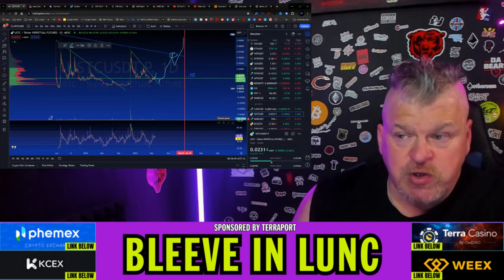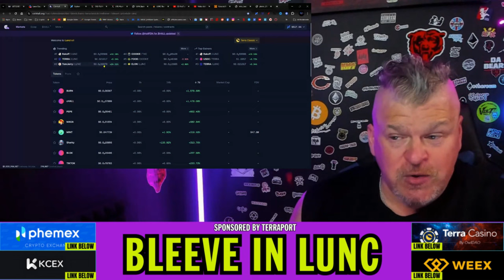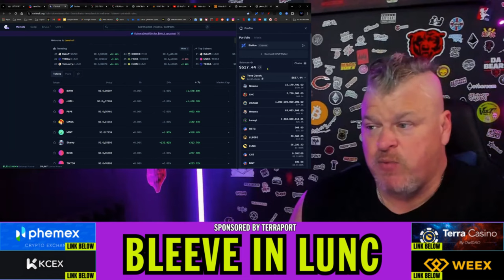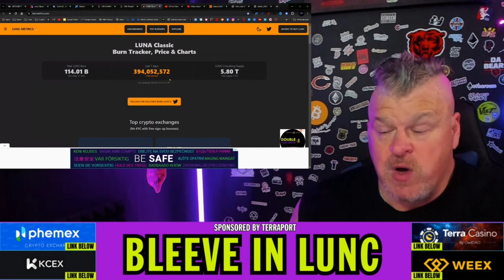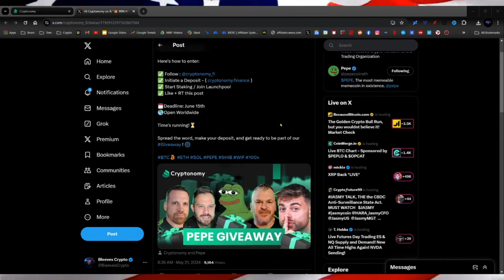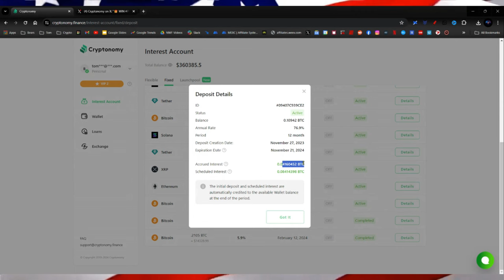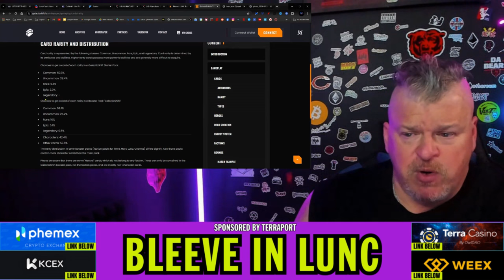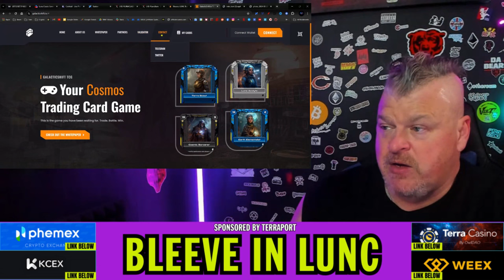LUNC PUMPS 8% ON 3.0.1 UPGRADE! (WHY THIS MATTERS)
CRYPTO WALLETS
🪙 ERC-20 Wallet: 0xD507c4eEf733dfC3AB7A145b0367a867a6C45e0C
🪙 BTC Wallet: bc1qsu5c76jkw08a0eqkfkzgcfya99vle3kxe93a3u
🪙 Solana Wallet: FKQssfYgC2qrENwG2cyJyqH7hEYxFWH149zFrGx5Tuj8
🪙 Terra Luna Wallet: terra1ecl4l7yp5cqzgl0hdrlxp8lwjrr6epdv43scsc